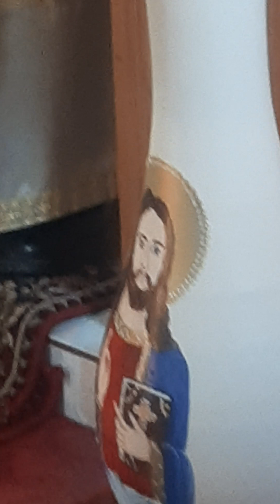Evanghelia Duminicii a 30 a dupa Rusalii(a tinarului bogat)